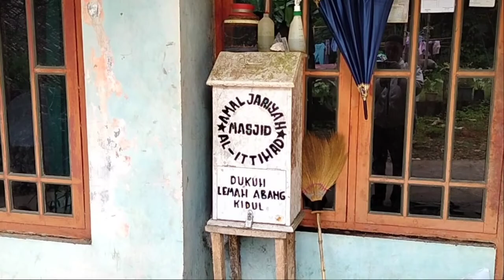MELIHAT KAMPUNG DURIAN LEMAH ABANG DORO II Ngobrol bareng petani Durian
Kali ini saya jalan jalan untuk melihat kampung Lemah abang yang dikenal sebagai kampung durian sambil ngobrol ngobrol sama petani durian.